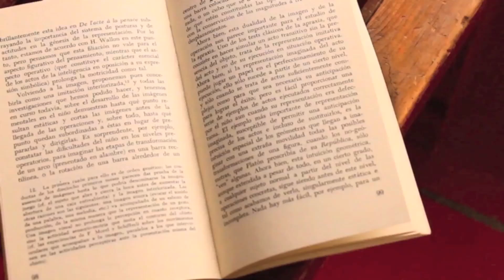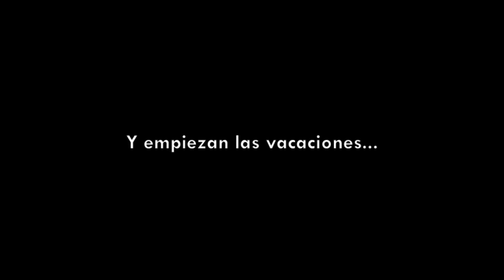Vacaciones Improductivas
Clásico que cuando empiezan las vacaciones te propones veinte mil cosas que hacer y no cumples ninguna... Pero bueno, también es rico echar la hueva, echarse unas chelas y no pensar en nada más que en descansar.